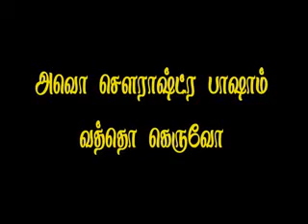Sourashtra Soumuga Thinnal -10-1-14